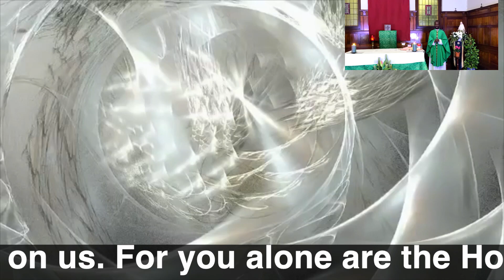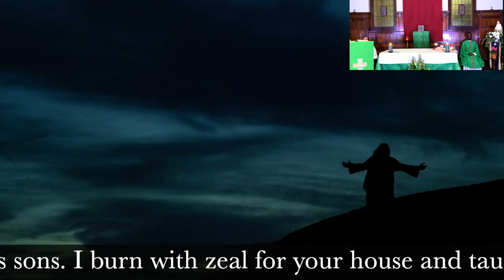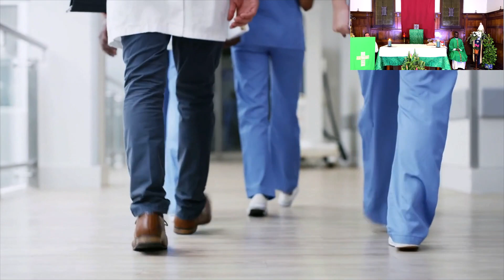12th Sunday in ordinary time